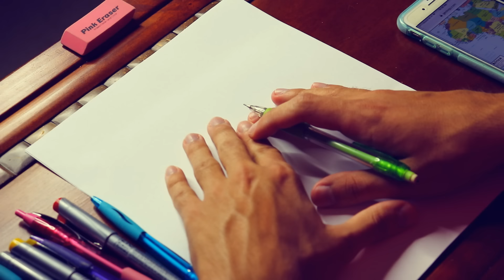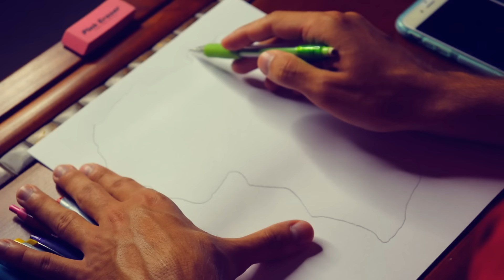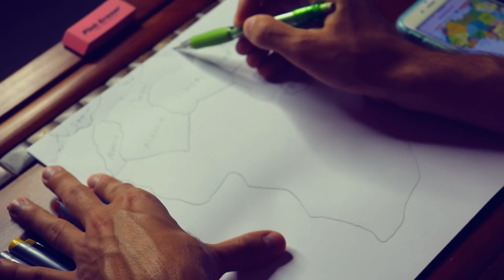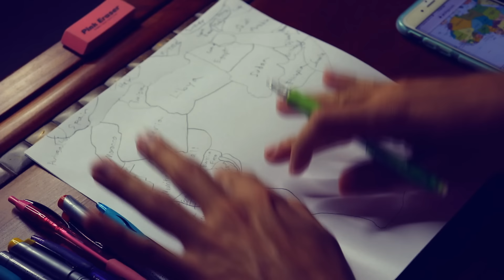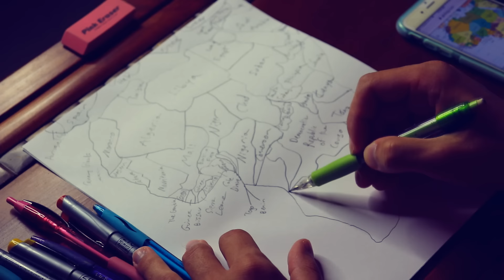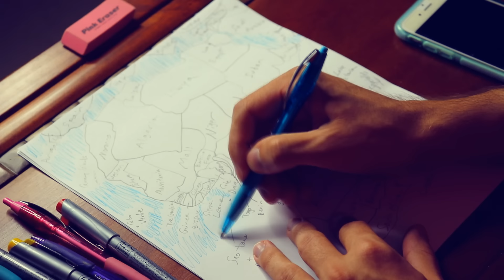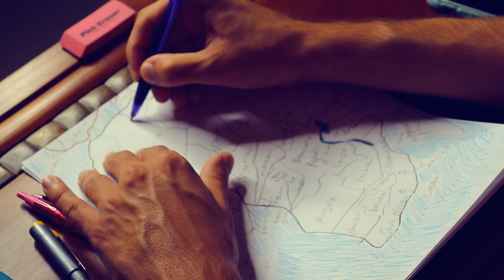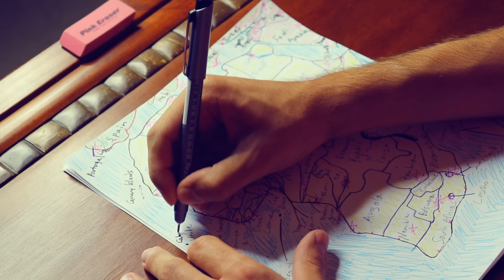Drawing a Map of Africa ASMR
Hi Poopsies! Here I am sketching out the continent of Africa with its countries using a pencil, then filling in some of Europe and Asia as guiding points to help me figure out where in the world everything is. I then go in with different colored pens and mark territories and cities and label them all to stick out on paper and define where everything is.

I was inspired by a Youtuber to do this and his name is Aussie ASMR Man and you may find his awesome channel
He does all sort of drawing countries and continents videos and they one, put me to sleep fast and two, I love his gum chewing and sketches at the same time, and he is usually pretty accurate with his drawings, so this video was inspired by that.

Book me for a personalized video for you or someone you know!

Send me ASMR Triggers? :)

What is ASMR?! It's a tingling feeling that appears around parts of the body when you hear certain sounds or voices. :)